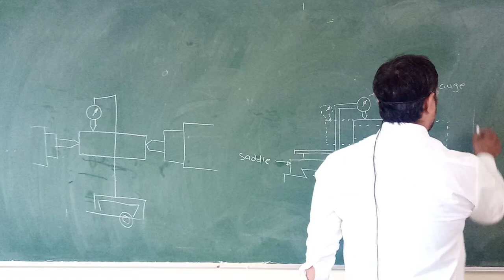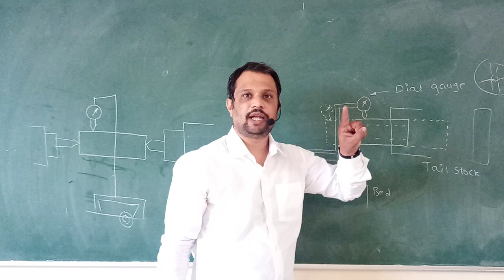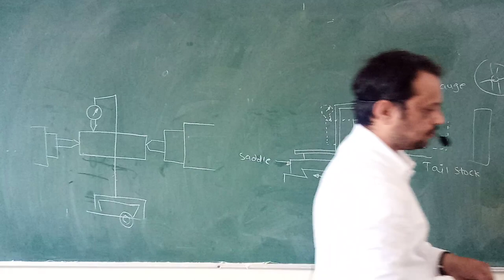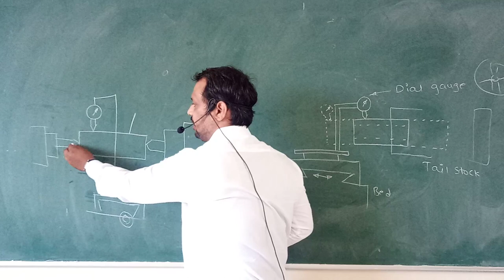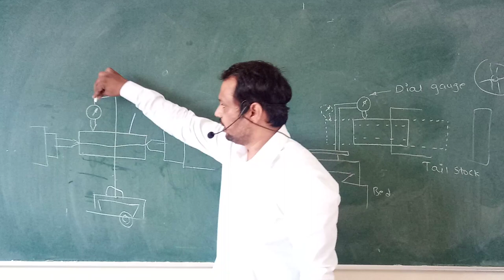Test on Lathe -Alignment of Both Center to Saddle & parallelism of sleeve movement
To carry this test on lathe machine you will need mandrel, dial indicator .In alignment of both center in vertical and horizontal plane is explained in this video.